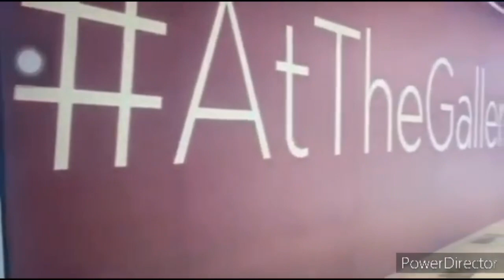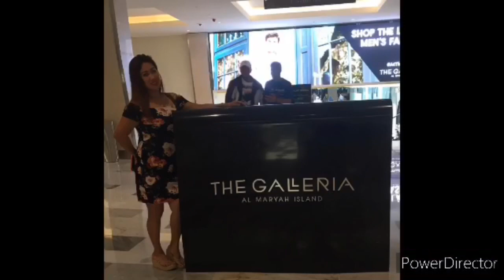Galleria Mall Abu Dhabi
Galleria mall is the one of the most luxurious mall here in Abu Dhabi..